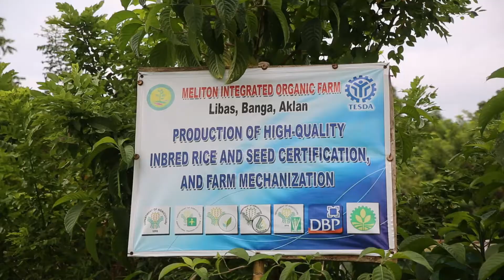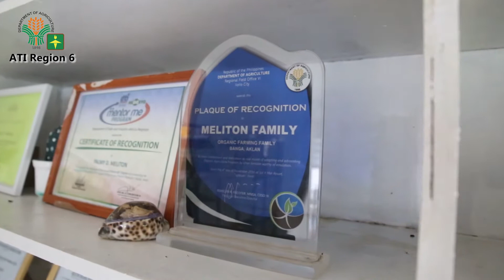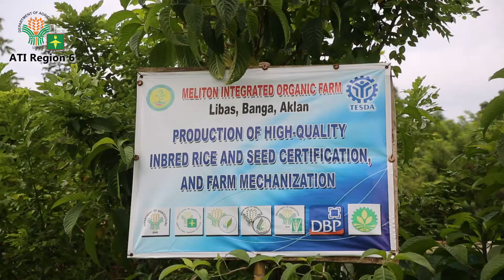RICE-ng from Nothing: A Palmy Meliton Story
Discover how Palmy Meliton, a rice farmer from Banga, Aklan, rises from the challenges of her life.